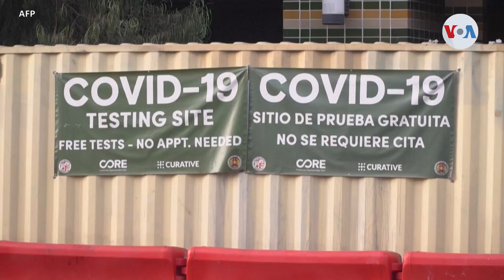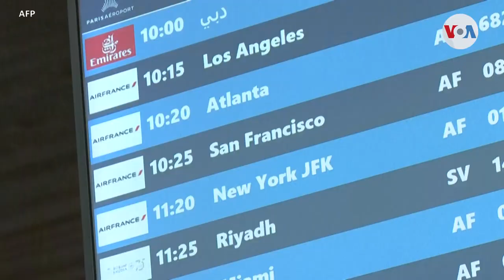EUA endurece requisito de pruebas de COVID-19 para viajeros internacionales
Si viaja a Estados Unidos, los requisitos de prueba de COVID-19 han cambiado como respuesta a la propagación de la nueva variante ómicron. El presidente Biden anunció esta jueves las nuevas medidas, al tiempo que la Casa Blanca confirmó la existencia de otro caso de la nueva cepa.

¡Visítenos!